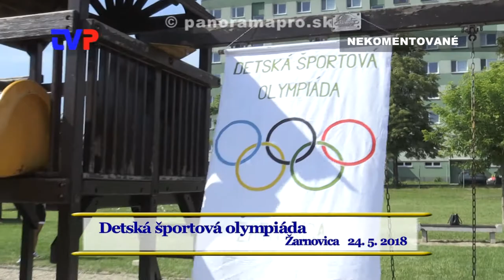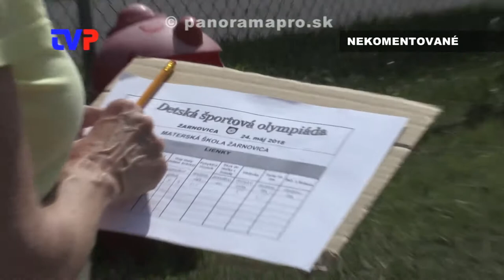Detská športová olympiáda 2018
Zostrih z tohtoročnej súťaže pre deti v Žarnovici.